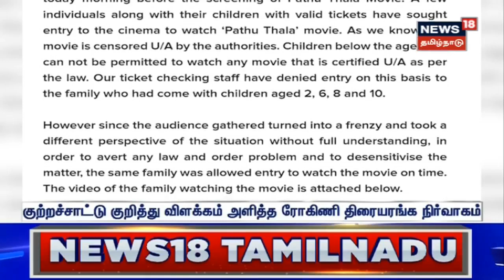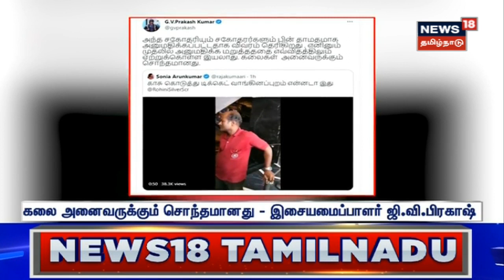Rohini Theater Issue | திரையரங்கில் நரிக்குறவர்களுக்கு அனுமதி மறுப்பு : ஊழியர் மீது வழக்குப்பதிவு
சென்னை ரோகிணி திரையரங்கில் நரிக்குறவர்களை திரைப்படம் பார்க்க அனுமதிக்காத திரையரங்க ஊழியர் மீது வழக்குப்பதிவு செய்யப்பட்டுள்ளது.

News18TamilNadu | Rohini Theater Issue | Rohini Theater